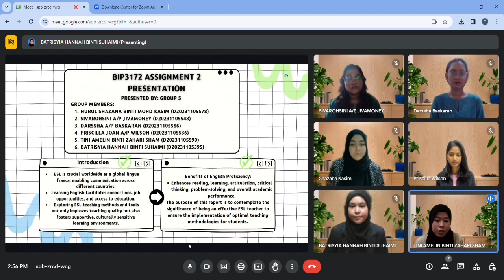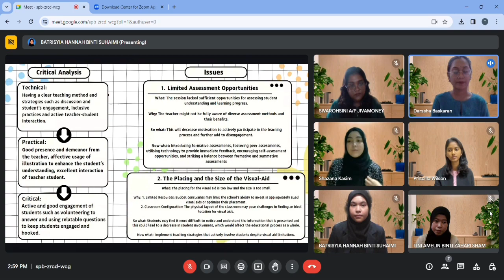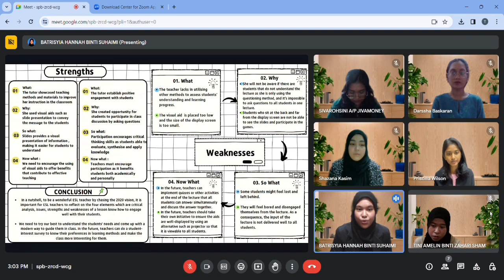BIP 3172: INTRODUCTION TO REFLECTIVE PRACTICE (ASSIGNMENT 2: REFLECTIVE REPORT PRESENTATION) GROUP 5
BIP3172 - (A231 GROUP A) GROUP 5 PRESENTATION FOR ASSIGNMENT 2